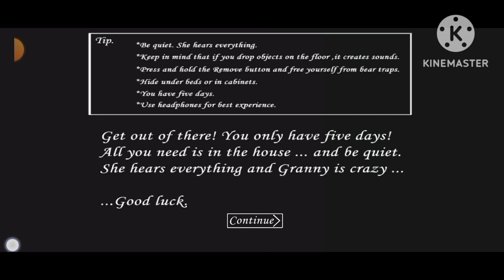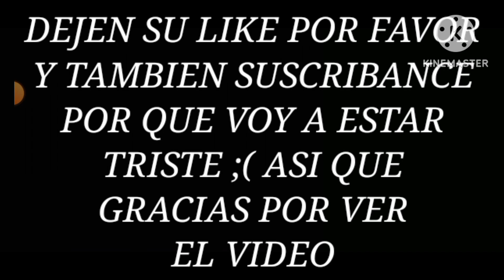Granny Editado 2 Escape de la puerta